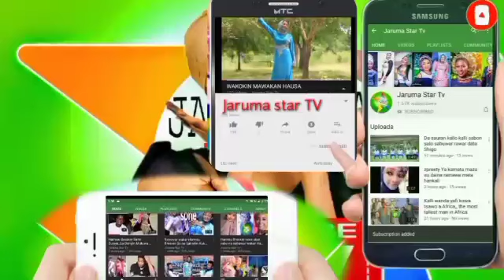Hamisu breaker ft Musa Dorayi dahaka mukafara hausa song 2020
Alhamdulillah, muna godewa Allah kuma kūma muna kara gõde muku da kallon wannan video a cikin wannan YouTube Channel Mai suna JARUMA STAR TV, Kuma cikin Ikon Allah ta fara aiki JUN/12/2015.

Don haka muna rokonku da kuje kuyi subscribe na wannan channel Mai Albarka inda zamu ke saka dukkan abubuwan da kukeso aciki Kuma Duk videos ne, kyauta ku kalli abubuwan da kuke so kuma suke baku nishadi ko guda nawa kuke so, Kuma su masu kyaune hardama audio...

Dan Allah ku isar da wannan sakon ga sauran Alummar da basu saniba, mungode! Mungode! Mungode!.